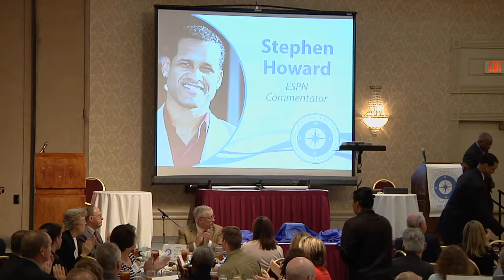Stephen Howard - May 1, 2015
Stephen Howard - Award Winning Speaker, Author, ESPN College Basketball Analyst, New Orleans Hornets Studio Analyst...

Award winning speaker, author, and ESPN college basketball commentator, Stephen Howard has been presenting and speaking worldwide for the past 6 years. He has been leading, inspiring, overcoming adversity and seemingly impossible odds… his whole life.

A former NBA journeyman, Stephen Howard uses stories from his journey that took him from a small private school in Dallas, to being a collegiate Academic All American at DePaul University, to the NBA and across the globe, and presently an ESPN college basketball analyst.

Stephen’s passion for helping people attain success stems from being raised in a household of educators. He uses humor to convey the peaks and valleys of growing up in a home where school was always in session and learning to view everything and every day as a learning experience. After just a few minutes with Stephen, you will easily recognize the energy, compassion, and humor that enabled him to live in 12 different countries while playing professional basketball in Europe, Asia and the Middle East, as well as the engaging personality that has made him a fan favorite for college basketball enthusiasts where he works as a commentator for ESPN.

Presentations by OK Ethics' guest speakers may have suggestions or comments that have legal implications for you and your organization.  Please note that these programs are intended for general informational purposes and do not constitute legal advice.  Viewers are advised to consult with a qualified attorney for insights as to how the presenter's suggestions may apply to their particular set of circumstances.

The observations and comments by the guest speaker do not constitute the opinion or policies of the Consortium or its members.